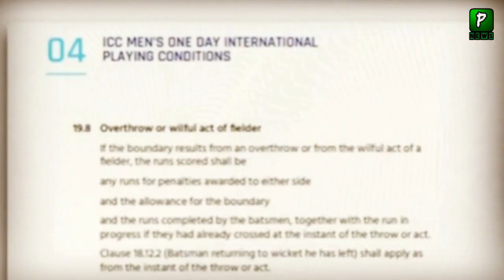اب انگلینڈ کو ٹرافی واپس کرنا ہوگی || بڑا راز فاش ہو گیا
ICC Umpire Saimon Taufel Talking About World Cup Final Match